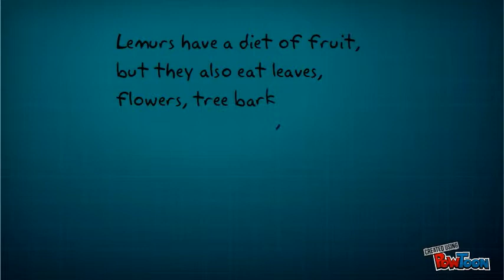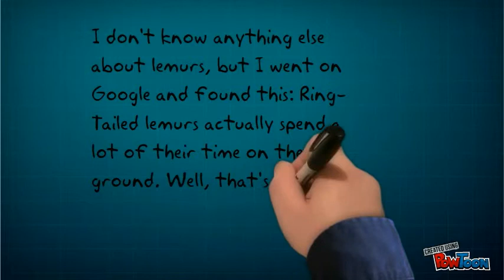Lemurs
This PowToon has facts on lemurs.-- Created using PowToon -- Free sign up . Make your own animated videos and animated presentations for free.  PowToon is a free tool that allows you to develop cool animated clips and animated presentations for your website, office meeting, sales pitch, nonprofit fundraiser, product launch, video resume, or anything else you could use an animated explainer video. PowToon's animation templates help you create animated presentations and animated explainer videos from scratch.  Anyone can produce awesome animations quickly with PowToon, without the cost or hassle other professional animation services require.